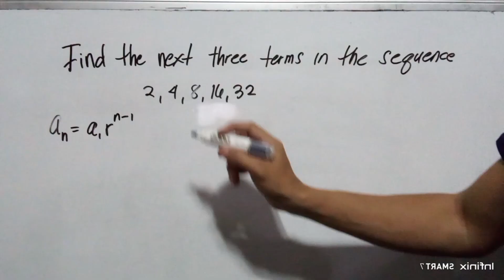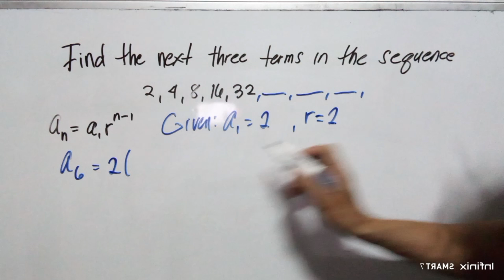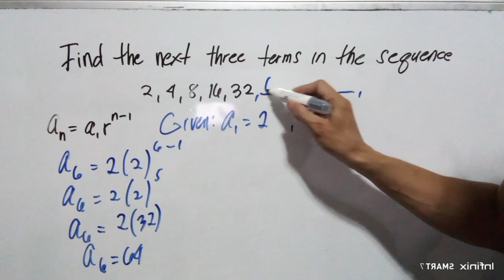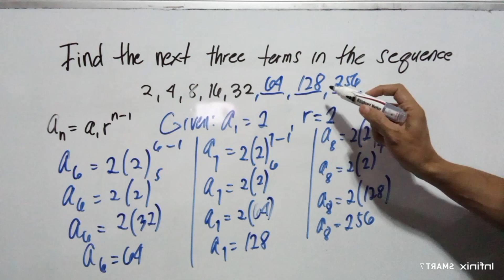Find the Next 3 Terms in the Geometric Sequence 2,4,8,16,32...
mathematics tricks,
mathematics analysis,
mathematics algebra,
mathematics and computing,
mathematics addition,
mathematics app,
mathematics applied 1,
mathematics angles,
applied mathematics,
mathematics basic knowledge,
mathematics basics,
mathematics book,
mathematics b-mo,
business mathematics,
bbno$ mathematics,
mathematics class,
cuet mathematics,
mathematics dance,
mathematics documentary,
mathematics division,
mathematics degree,
mathematics day status,
mathematics divide,
mathematics drawing,
discrete mathematics,
mathematics explained,
mathematics engineering,
mathematics earth geometry,
mathematics experiments,
mathematics economics,
mathematics exercise muslim educational channel,
mathematics education,

mathematics formula,

financial mathematics,
mathematics history,
mathematics hacks,